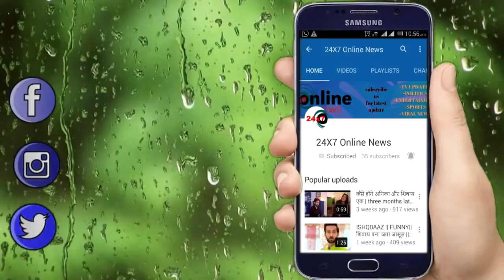KASAUTII ZINDAGI KAY|| KOMOLIKA की आँखों के सामने RONIT भरवाएगा ANURAG से प्रेरणा की मांग में सिंदूर